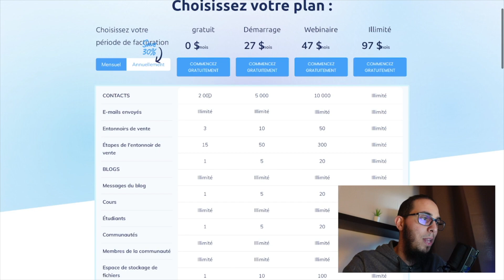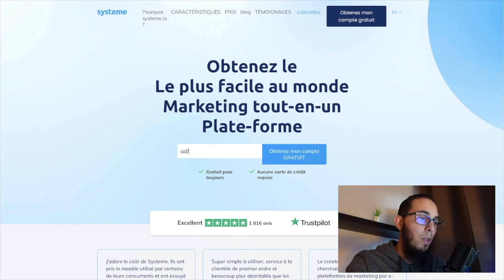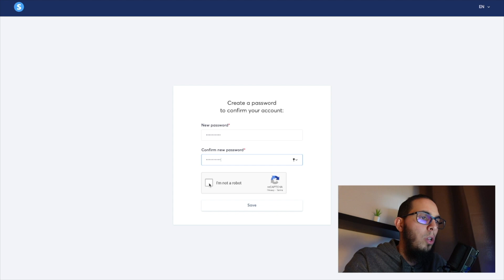Comment créer un compte gratuit sur systeme.io ? | Formation, tutoriel System.io | Part #9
Dans cette très courte vidéo, je te montre comment créer un compte gratuit sur système.io

 si tu souhaites t'inscrire n'hésite pas à cliquer sur le lien qui se trouve juste en dessous ⬇️

⬇️➖➖➖➖ DÉCOUVRE NOS FORMATIONS & SERVICES DE CONSULTING ➖➖➖➖⬇️

Tu souhaites te former sur les business en ligne ? 📚

Ou bien

Être accompagné à la création de ta société à Dubaï ? 🇦🇪

⬇️➖➖➖➖➖➖TON PASSAGE À L'ACTION COMMENCE ICI➖➖➖➖➖➖⬇️

LANCE TON AGENCE DIGITAL EN MOINS D'UN MOIS ! 😉

🟦 Découvre la conférence en ligne offerte  Digital agency 2.0 📺

🟦 Je t'offre 10 vidéos de la formation Digital agency 2.0 🎁

🟦 Rejoins ma newsletter privée 📩

🟦 Découvre le défi " 5 jours pour lancer ton agence SMMA" 🎁

🟦 Accède maintenant à la formation Digital agency 2.0 🚀

🟦 Réserve un appel stratégique de 30 minutes OFFERT ☎️